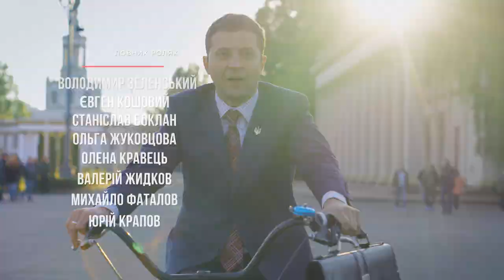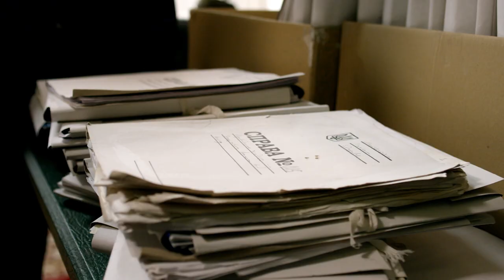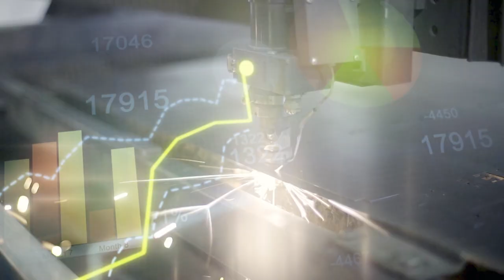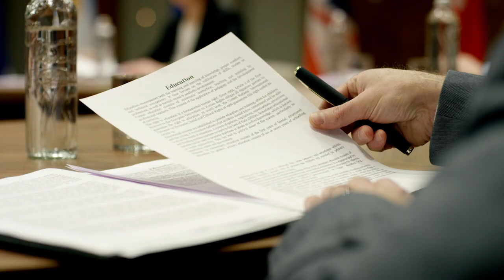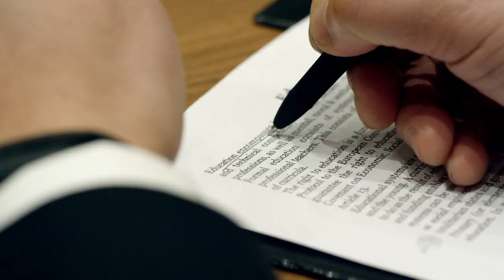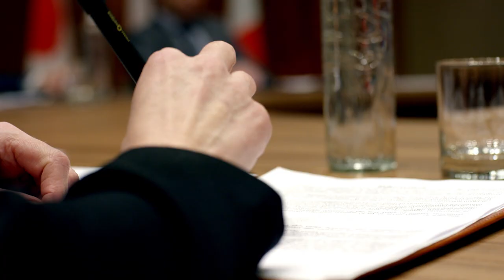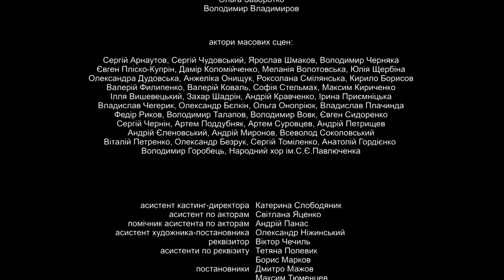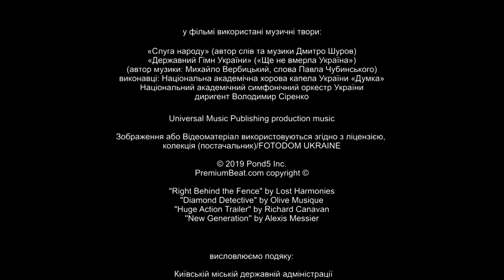Servant of the People | Season 3 Episode 3 | Multi-Language subtitles Full Episodes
The People's President - Vasily Petrovich Goloborodko continues the fight for a successful and prosperous Ukraine.
Having arrested his enemy - Prime Minister Yuri Ivanovich - the President opened ‘Pandora's Box’. An avalanche of new problems hit him and his team. Sabotage of officials, economic cataclysms, strikes, behind-the-scenes intrigues and conspiracies, problems on the international arena - President Goloborodko has to cope with all this in order to stay in the chair.

Will he manage?